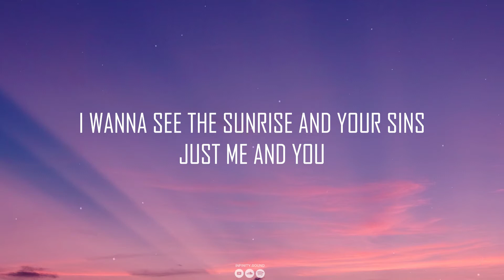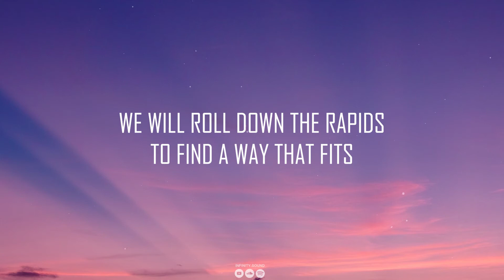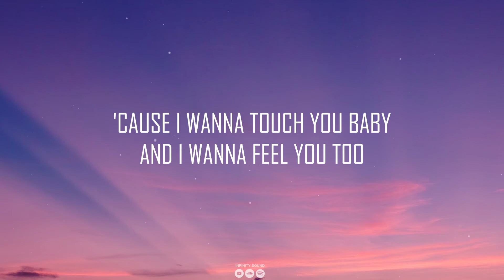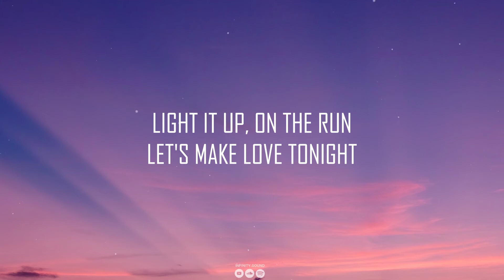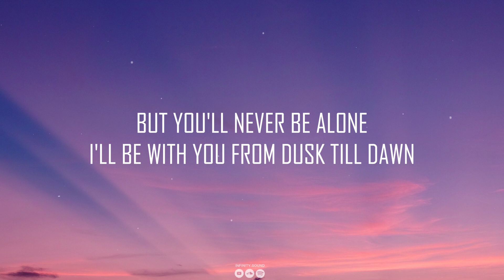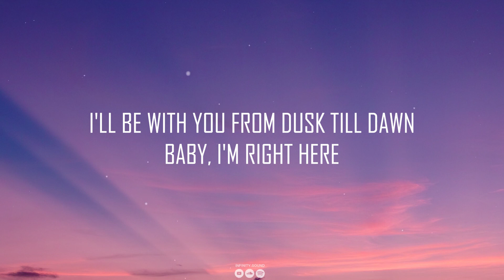ZAYN & Sia - Dusk Till Dawn (Lyrics)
[ZAYN harmonizing~]